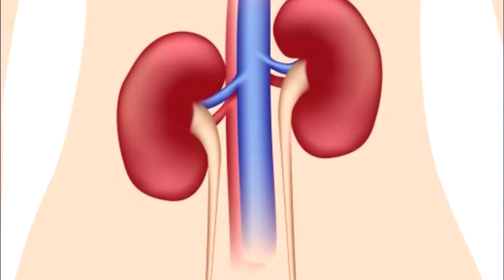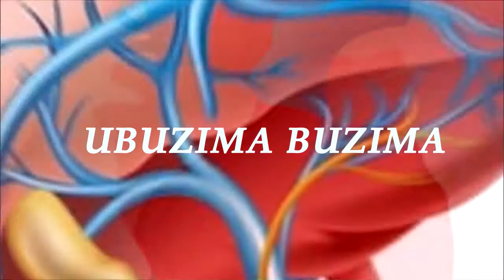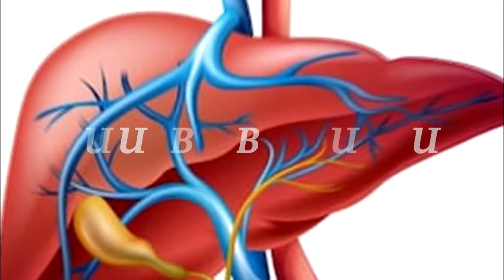URUKINGO{URUCANCO} RWA KORONA VIRUSI RUKORA RUTE MU MUBIRI?, MBESE KUBERIKI WHO{OMS} YARWEMEJE VUBA?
Kurikira byinshi wibaza ku bijyanye nurukingo rwa Korona Virusi, niyompamvu twabagendeye tubagerera ku KIGO GISHINZWE UBUZIMA MU Rwanda {RBC},

Umuyobozi Ushinzwe ibyinyingo ku rwego rw'Igihugu Atumaze Amatsiko ni Impungenge ku Ibibazo twibazaga ku Rukingo Rwa Korona Virusi.

KWIRINDA BIRUTA KWIVUZA